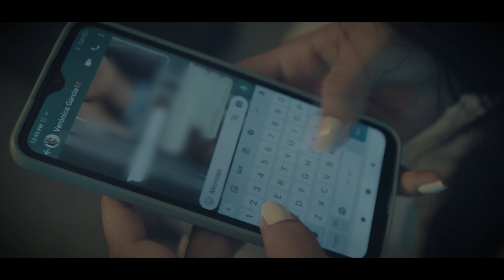Pablo Tunes - Normal (El Padrino Haciendo Historia) | Álbum oficial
Dio ti benedica! Sean parte de la historia, la que le van a contar a sus hijos a sus nietos... bienvenidos a un nuevo capítulo. Esta es nuestra década, este es nuestro siglo, este es nuestro milenio! Soñé con este álbum lo hicimos real! blam blam "háblales ahí que no estamos pa' dársela a nadie" eso de las buenas vibras lo cambiamos x seriedad... mientras ustedes follan nosotros sí camellamos.
-Il nome del padre, del figlio e dello spirito santo-

Pablo Tunes - Normal (El Padrino Haciendo Historia)